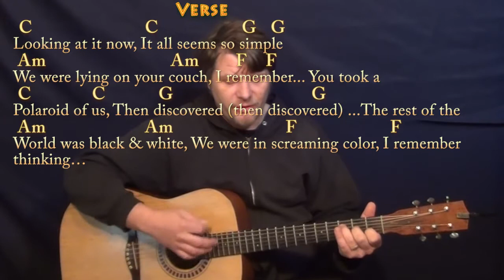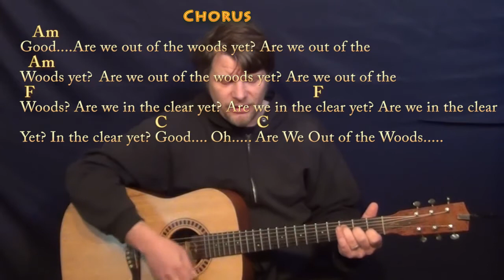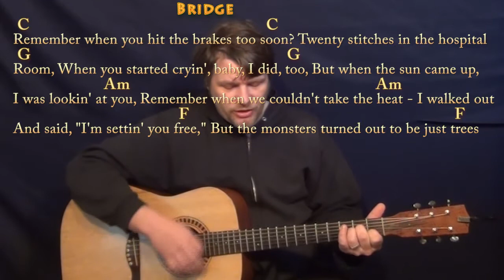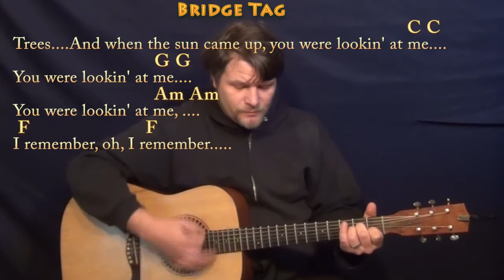Out of The Woods (Taylor Swift) Strum Guitar Cover Lesson with Chords/Lyrics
taylorswift guitar lesson cover REAL KEY: This is the real key of C Major. Dedicated to my sisters Janie and Buffy, not sure why but Taylor always reminds me of you two... All love! Woohootiehoo and Best of luck! JAMTRACKS